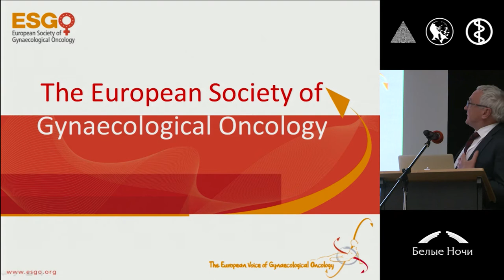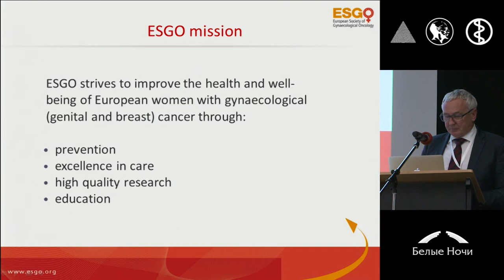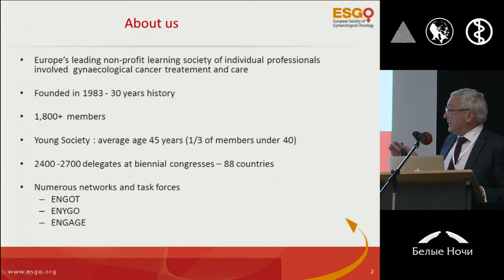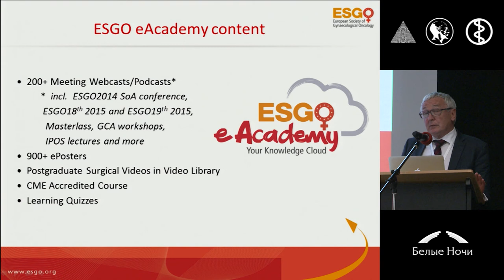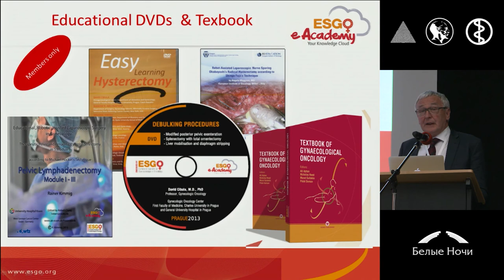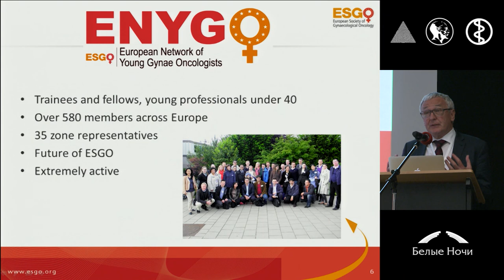Вступительное слово ESGO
John Green (Ливерпуль, Великобритания)
II конференция «Инновации в онкогинекологии» совместно с ESGO. Секция хирургия рака шейки матки. Петербургский онкологический форум «Белые ночи» 2015